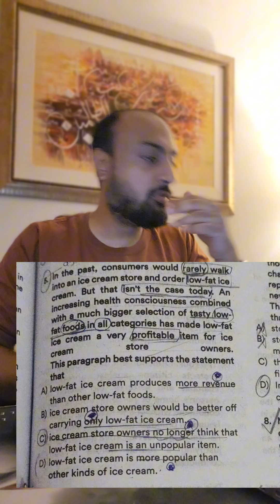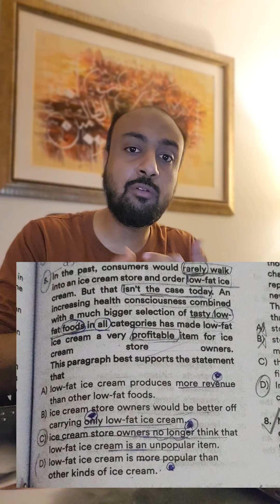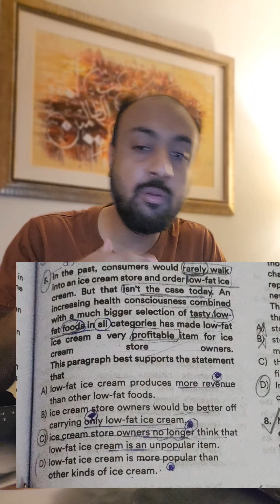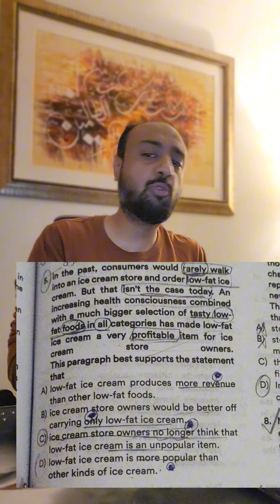MDCAT Student mistake evidence | careless mistakes that fail you | Sir Ammar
We provide top-quality content and resources to help you excel in your medical entrance exams. From comprehensive syllabus coverage to expert guidance, we are here to support your journey toward success. We provide help for MDCAT prep of all the boards.

🔬📘 Our Channel Highlights:

✅ MDCAT 2023 Syllabus and Test Pattern
✅ Updated MCQs Bank for MDCAT and Entry Tests
✅ Engaging and Informative Video Lectures
✅ Doubt Solve feature to address your specific questions
✅ Progress Tracking with a Personalized Score Predictor
✅ Video Solutions for an in-depth understanding
✅ MDCAT Guides and Books  - Introduction to the MDCAT exam

Want FREE MDCAT demo lectures?
Sign up/Login to nearpeer and follow the steps to unlock a demo lecture.

2) Go to any desired course of section "MDCAT for Fresh Students"
3) Select the course
4) Click on the free demo lecture
TADA 🎉

Enjoy your Free MDCAT Demo!

How about getting something FREE?
Do not worry, we have heard your BIG YESSS...! 😍

📥 Download Nearpeer Learning App now and gain access to our comprehensive Free study materials.

Here are a few secret benefits of our App for all MDCAT Aspirants
✅ Nearpeer Super Ai Bot
✅ MDCAT Free score predictor
✅ Stream Video solutions without internet
✅ Free MDCAT Updates of your Peers, Nearpeer and Instructors through highlights and stories
✅ Invite your friends to challenge their MDCAT Prep through MDCAT Practice Feature

Your input helps us enhance our content and serve you better so you can drop us a message for your valuable insights: 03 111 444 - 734

🌟 Follow us for regular updates and motivation
Link:   / nearpeer.official

Let us be your trusted companion on your journey to medical school. Join us today and let's achieve excellence together! 😃